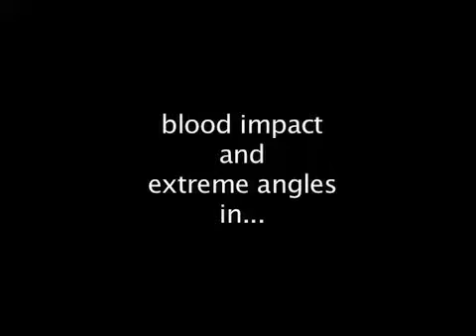Young Santa Clause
santa wasn't always jolly good cheer... but cookies are and always have been and always will be his weakness

high school vid project done by me and my buddy AYER!